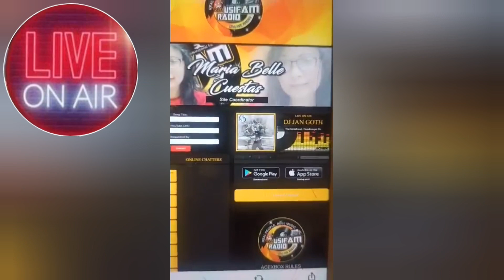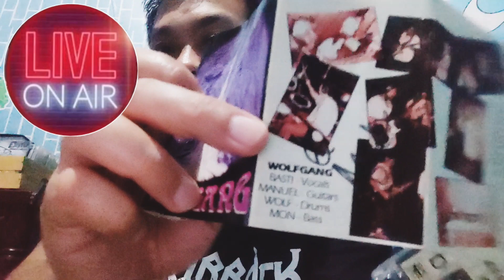Batang 90's Kami! (OPM Rock Episode)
1. RAZORBACK - Tabi ng Bulkan
2. TRUE FAITH - Alaala
3. PAROKYA NI EDGAR - Buloy
4. THE DAWN - Tula ng Dati
5. ORIENT PEARL - Kasalanan
6. TEETH - Laklak
7. NEXXUS - I'll Never Go
8. RIVERMAYA - Kung Ayaw Mo Huwag Mo
9. ALAMID - Your Love
10. MEN OPPOSE - Kasalanan Ba?
11. YANO - Trapo
12. YANO - Banal na Aso, Santong Kabayo
13. ERASERHEADS - Pare Ko
14. RIZAL UNDERGROUND - Bilanggo
15. NEOCOLOURS - Say You'll Never Go
16. AFTER IMAGE - Next in Line
17. GRIN DEPARTMENT - Skin
18. SIAKOL - Alaws Arep
19. THE YOUTH - Multo sa Paningin
20. ROCKSTAR - Parting Time
21. WOLFGANG - Halik ni Hudas
22. RAZORBACK - Payaso